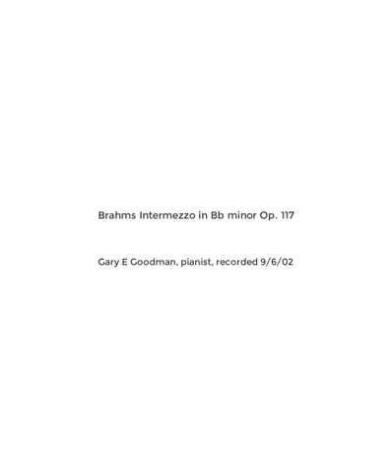Brahms Intermezzo in Bb Minor Op. 117 played by Gary Goodman, pianist